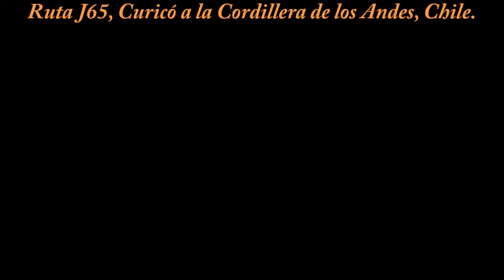Gabriel E. Sepúlveda Araya / Travesías Overland / Vídeo 6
Ruta J65, Curicó a la Cordillera de los Andes, Chile.